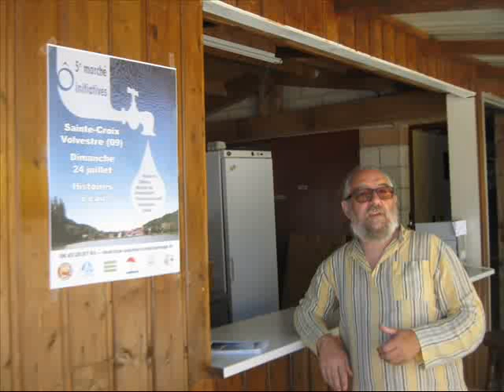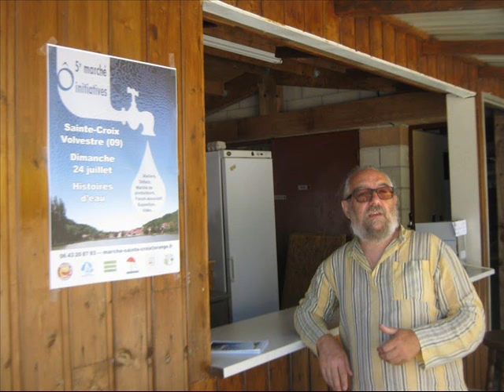Marché Ô initiatives 2017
6 ème Marché Ô initiatives